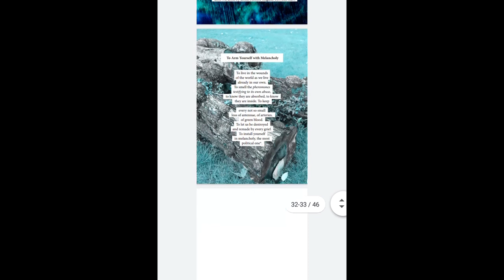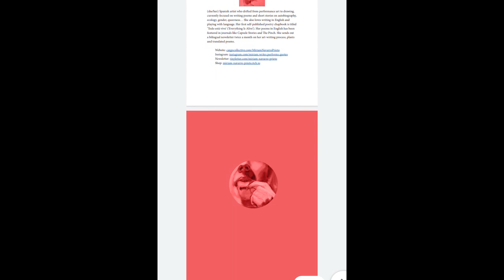Dusk Coming (a poem)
[subtítulos también disponibles en castellano]
During April 2020 I took part in Escapril, literary challenge created by US author Savannah Brown in 2019. I wrote a poem a day (some first in Spanish, then translated to English, some the other way around) inspired by the prompts she proposed, and I shared them on my Instagram profile under the hashtags thousands of other authors use too: escapril2020 and escapril. Later I decided to compile my poems and the pictures I paired them with, most of them my own, to share tem as adigital book. The pieces are as varied as the prompts, although there are some overarching themes as the lockdown that was taking place, interspecies connections, and autobiography.

Dusk Coming
(day 14 - prompt: pink, like your brain)
Pink the folds
of my brain at dusk.
Pink the valve opens
up for riot at last.
Lightly surfaces the zenith’s
flame upon the red unburied.
Sky-blue the vault’s blush and
rosy pumps against my digits
my heart.

You can download the whole book on my online shop for free or pay-as-you-feel [También disponible en español